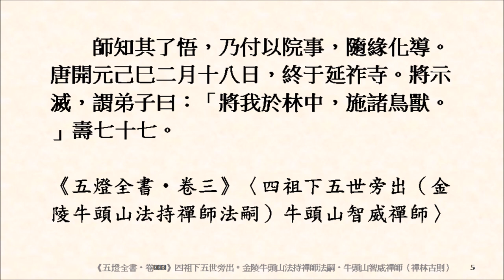緇素集 0074：《五燈全書‧卷三》〈四祖下五世旁出（金陵牛頭山法持禪師法嗣）牛頭山智威禪師〉念想由來幻，性自無終始。若得此中意，長波當自止。「念想由來幻，性自無終始。若得此中意，長波當自止。」虗無是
參見《禪林古則公案辭典》：
第八三　（法持嗣。四五）牛頭山（江蘇南京）智威（六五三～七二九〔六四六～七二二〕）〔一則〕
第二九九則　智威繫念（慧忠實體）。「莫繫念，念成生死河，輪迴六趣海，無見出長波。」